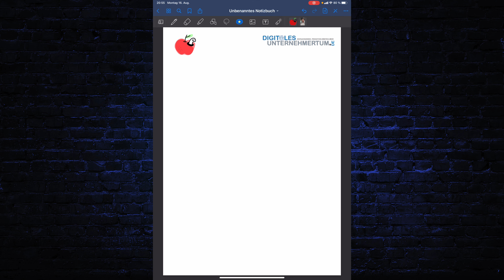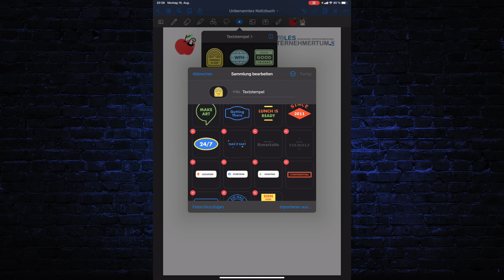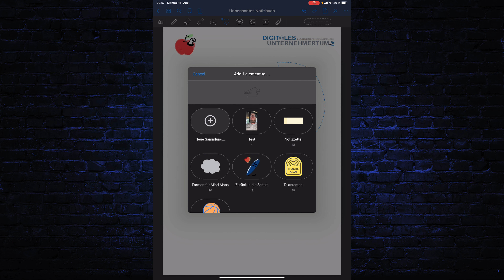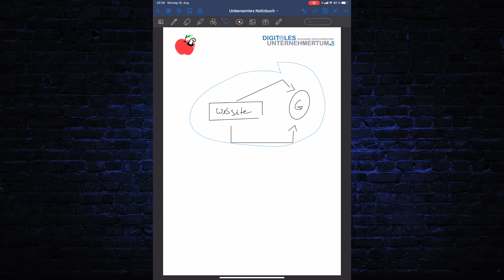"Neue" Stickerfunktion in Goodnotes im Business sinnvoll einsetzen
Im heutigen Video zeige ich euch, wie ihr mit der recht neuen Funktion "Sticker" diese auch im Business sinnvoll einsetzen kann.

🚀 iPad Pro (11 Zoll
🚀 MacBook Pro (13 Zoll)
🚀 HP Monitor (27 Zoll Monitor)
🚀 LG Monitor (27 Zoll)

Mein Video-Equipment
🚀 Canon EOS M6 Mark II
🚀 Canon EOS M50
🚀 Canon EF M 22mm
🚀 Sennheiser EW 122P
🚀 SanDisk (128 GB)
🚀 Geekoto Stativ

Mein Audio-Equipment (Podcast)
🚀 Zoom H6
🚀 AKG C10005 Mikrofon
🚀 SD Card